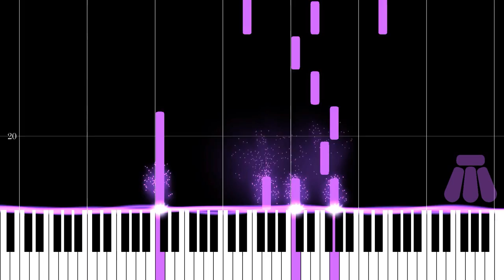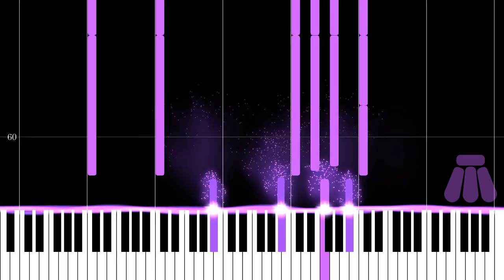Spore - A Universe in Your Hands - Synthesia - Arrangement by Andrius & Cliff Martínez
An amazing cover that I found on YouTube, in Andrius channel. It deserves it owns Synthesia, so more begineers like me could practice it.

Original composed by: Cliff Martinez